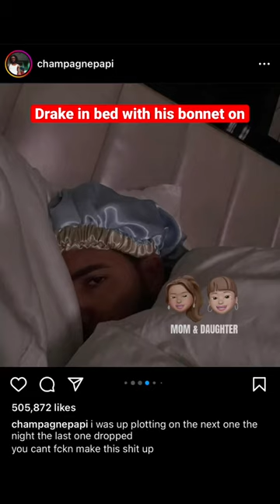Drake wears a bonnet to bed 🛌